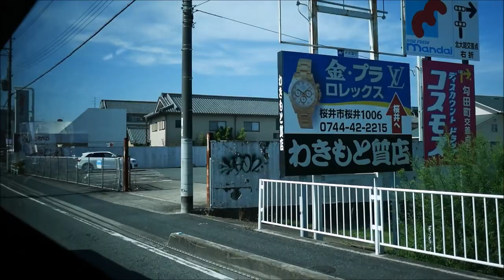奈良交通(奈良)182系統 JR奈良駅→奈良東病院・憩の家病院経由天理駅行き車窓※定期便無し、天理北大路経由時代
※2020年3月より定期便として運行開始したため、2020年3月より前と後の概要を載せます

(2020年3月までの概要※収録当時の概要)
4月18日と毎月第二土曜日等の天理よろず病院外来棟休診日に運転されます
なお、日曜日午前の入院棟を経由しない便は250系統
本来の外来棟も入院棟も経由する便は192系統です

1便を除き奈良東病院を経由しないので大半は92系統(外来棟経由)で運転されますが、この日は82系統(外来棟通過)になりました

なお、運転士次第では192系統の表示で走らせる場合があるので、必ずしもこの放送が流れるわけではありません

(2020年3月からの概要)
現在、このルートでは運転されておりません。
別所で左折し、天理北大路を経由せずに運転されます(渋滞対策で経路変更)
現在は毎週日曜日、祝日と、第二土曜日と4月18日等のよろず病院外来棟が休みの日に運転されます
奈良行きは毎週土日祝に運転されます

改正前と同じ、第二土曜日と4月18日は92系統も外来棟を経由しない82系統として運転されます

参照※天理方面のみ
(2020年3月まで)
平日
7時頃まで…ノーマルな50系統
7時~17時頃…外来棟、入院棟経由の92系統
17時頃~19時頃…入院棟経由の82系統
19時頃以降…50系統
8時台1本192系統

土曜日
7時頃まで50系統
7時過ぎ1本82系統
7時30頃~12時30頃…92系統
12時30頃~19時頃…82系統
19時頃以降…50系統
8時台1本…192系統

日曜日
12時頃まで50系統
12時頃~19時頃…82系統
19時頃以降50系統
8時台1本…250系統

第二土曜日と4月18日(日曜日の場合は変更なし)
7時頃まで50系統
7時頃~19時頃…82系統
19時以降50系統
8時台に1本182系統

平日天理方面
7時頃まで…ノーマルな50系統
7時~17時頃…外来棟、入院棟経由の92系統
17時頃~19時頃…入院棟経由の82系統
19時頃以降…50系統
8時台1本192系統

土曜日
7時頃まで50系統
7時過ぎ1本82系統
7時30頃~12時30頃…92系統
12時30頃~19時頃…82系統
19時頃以降…50系統
8時台1本…192系統

日曜日
7時頃まで…50系統
7時過ぎ～19時頃まで82系統
19時頃～50系統
8時台1本…182系統

主な停留所
近鉄奈良駅4:18
紀寺町11:40
下山20:41
窪之庄22:00
(奈良東病院経由放送)22:11
奈良東病院25:30
櫟本33:55
憩の家病院(時間調整あり)41:57